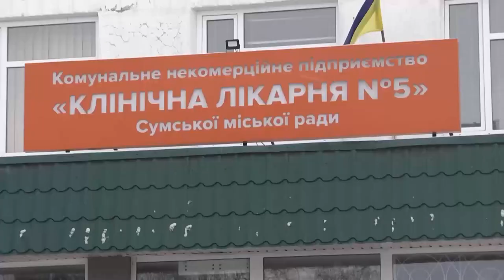У пятій сумській міській лікарні новий керівник